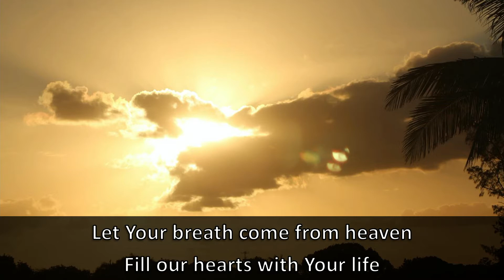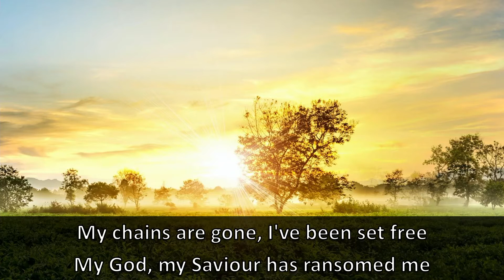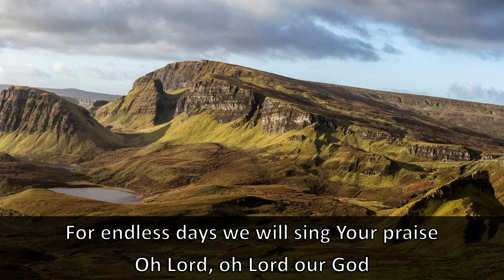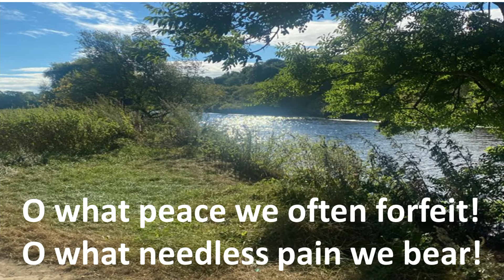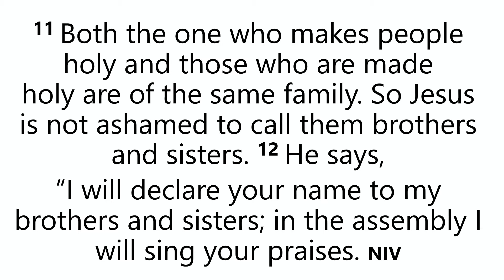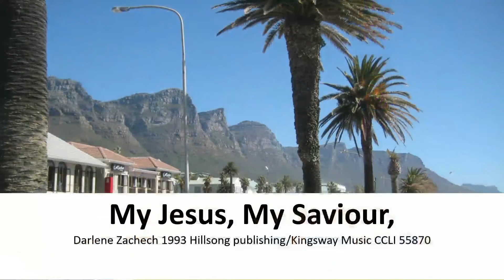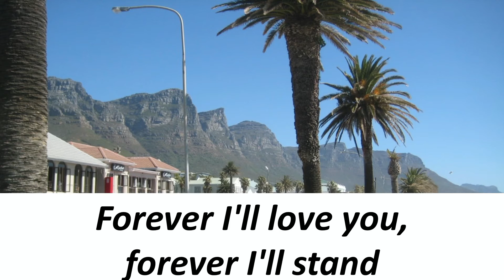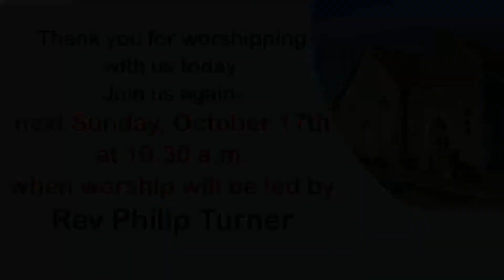Sunday 10th October 2021